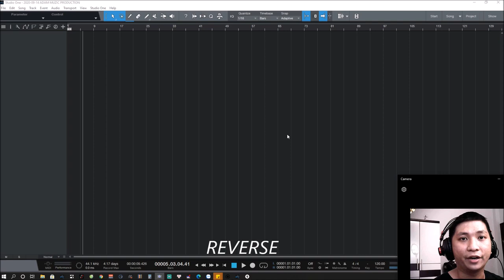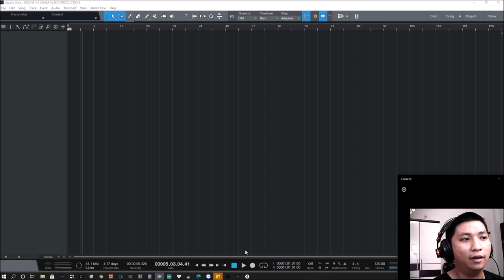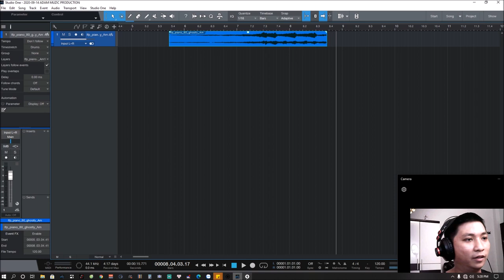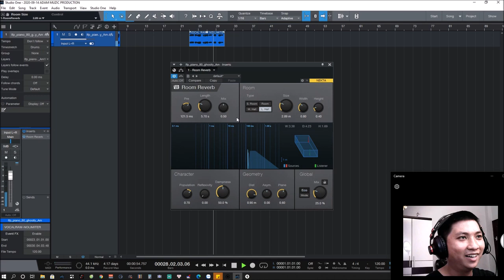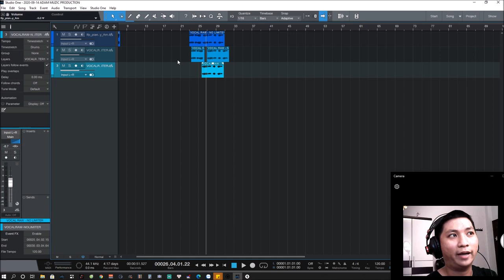Cách Làm Âm Thanh Đảo Ngược Giống Phim "Tenet" - Reverse | Trường Lê - ADAM Muzic Production